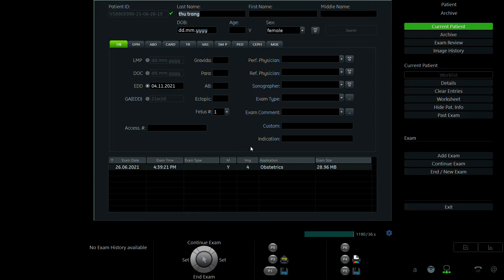NGUYỄN THU TRANG 1992 02 P1